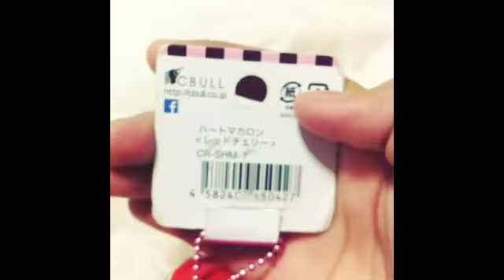Check out squishy time #14:Sammy heart macaroon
Hey guys so this is March holiday & I will have more videos to post & I wish you a happy march holiday!

Everything written by:Ally:)